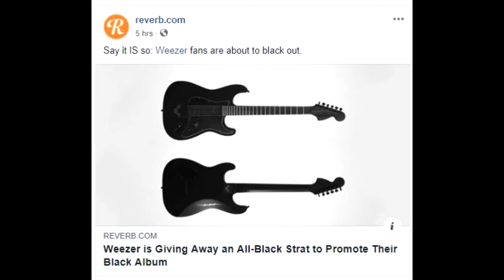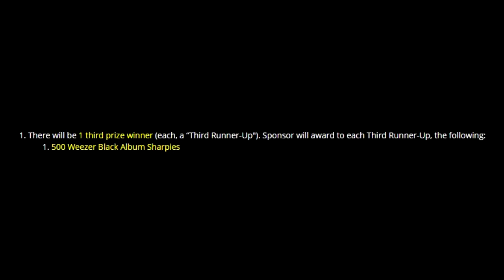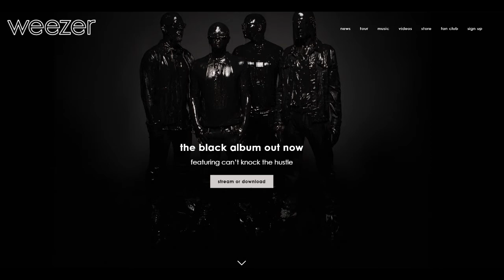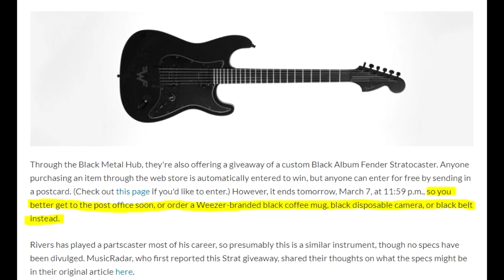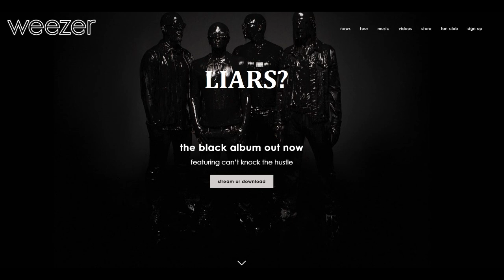Weezer Black Metal Hub Sweepstakes Fiasco